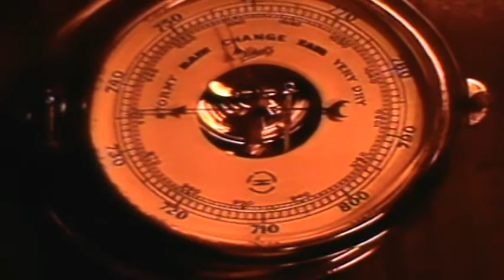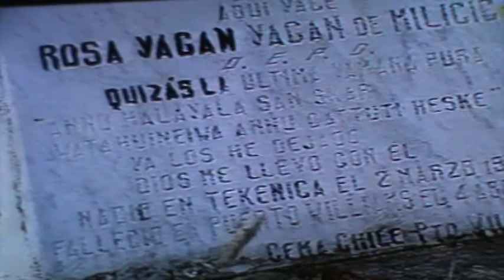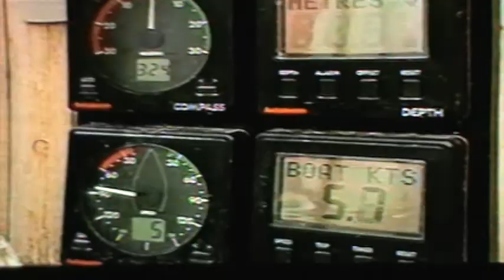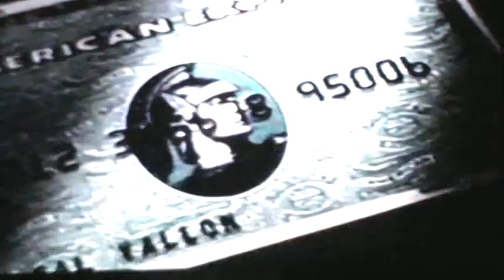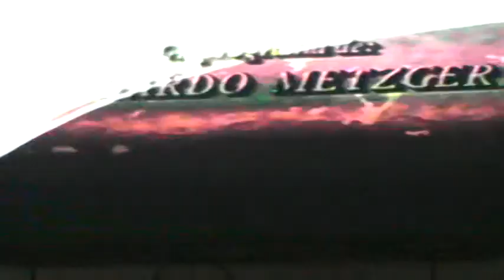Programa de televisión : La Aventura del Hombre- Canal 13